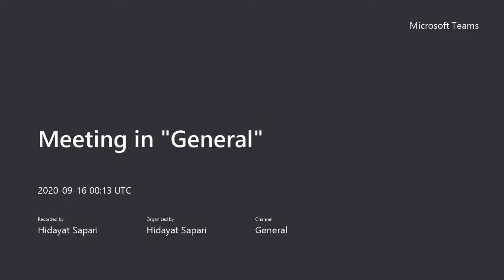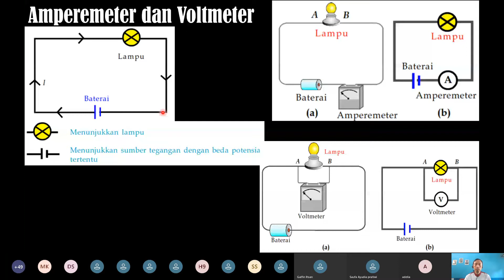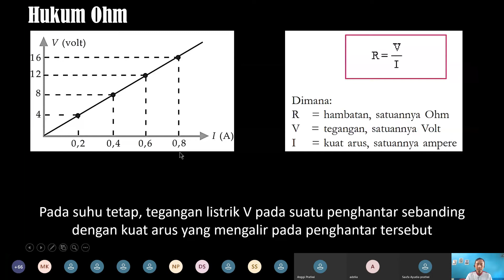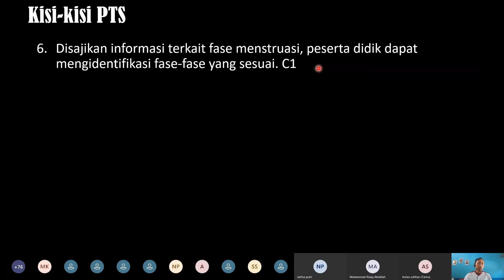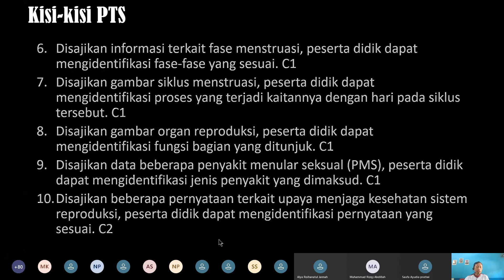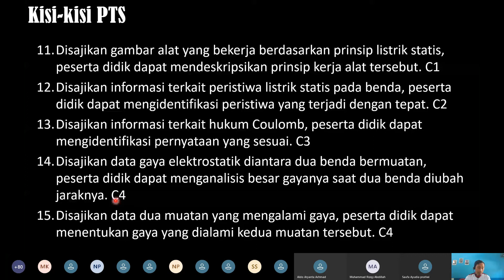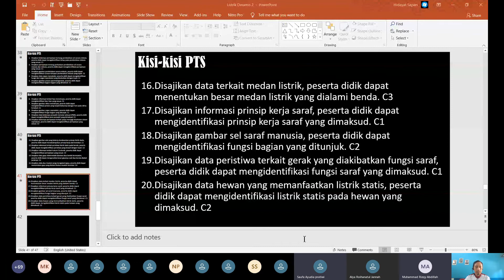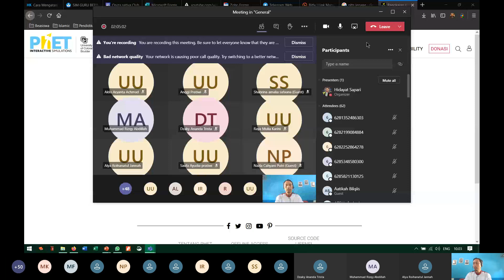Pertemuan Kesepuluh, 16092020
Pembahasan Kedua Listrik Dinamis dan kisi-kisi PTS